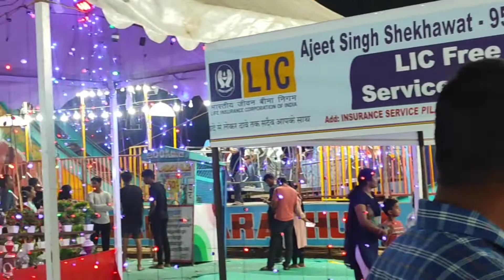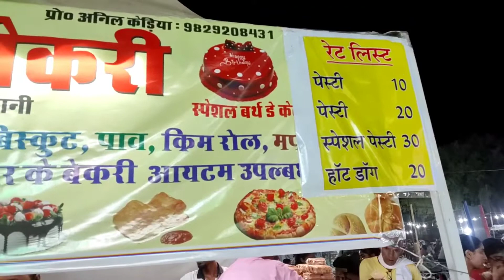पिलानी में लगा सबसे शानदार मेला आज तक नहीं देखा होगा# कोविड-19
# पिलानी हैंडीक्राफ्ट मेलाrj18 bitspilani # राजस्थानी कल्चर# राजस्थान बेस्ट टूरिस्ट प्लेस# इंडिया top blogger# Sourabh Joshi blogger# मिस्टर इंडियन हैकर# कोविड-19